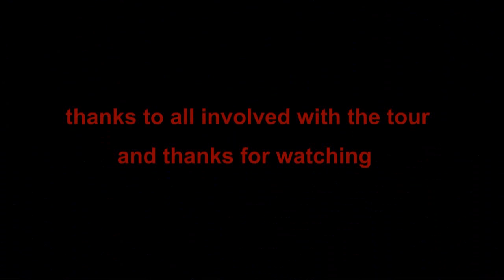LMS 5s 44871 & 45407 Winter Cumbrian Mountain Express 30 December 09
Wednesday 30 December was a day of 1st & last -- the 1st mainline tour for Ian Rileys newly overhauled LMS Black 5, 44871, together with 45407; and what was probably the last run for fireman Frank Santrian.  On a rather cold and blustery day, the tour ran from Manchester Victoria to Carlisle via Preston on the outward leg, and down the Settle Carlisle line to Hellifield, Blackburn and return to Man Vic.  With steam and snow all that was missing was the sun. Anyway, a great day out to round off 2009 at the lineside.